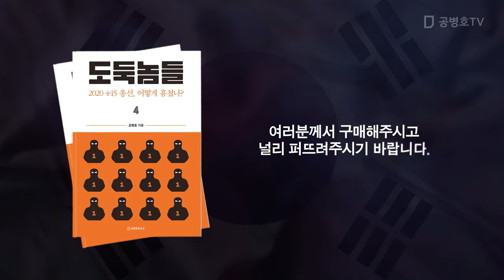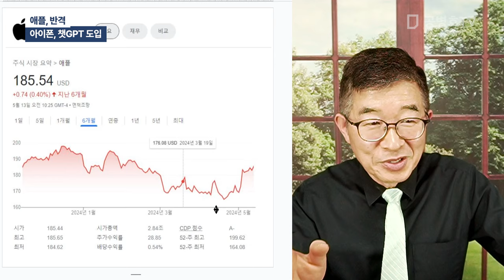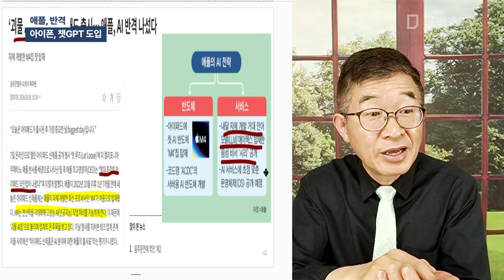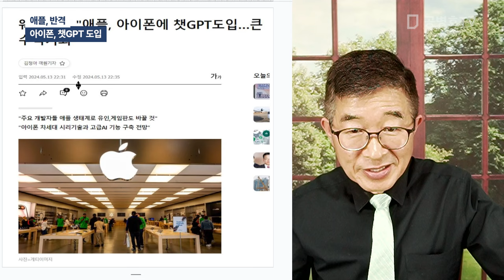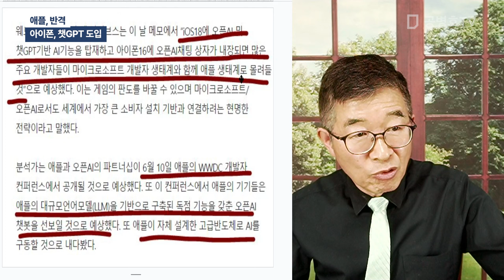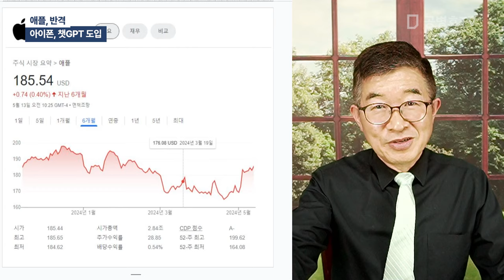애플, 반격 / 아이폰, 챗GPT 도입 [공병호TV]